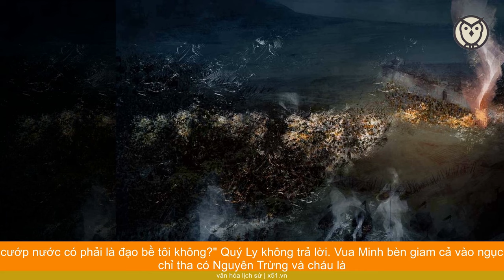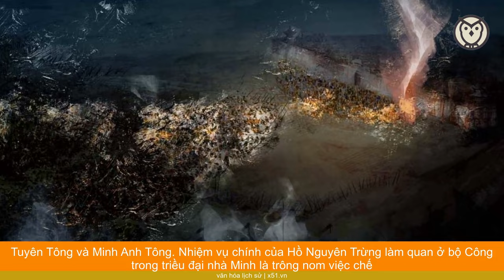SỐ PHẬN CỦA CHA CON HỒ QUÝ LY TẠI TRUNG QUỐC SAU KHI NHÀ HỒ BỊ DIỆT VONG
Đại Việt Sử ký toàn thư không chép rõ về số phận của Hồ Quý Ly nhưng kể về số phận của các quan triều Hồ bị bắt khá thê thảm: "Nhà Minh vờ cho Vương Nhữ Tương, Đồng Ngạn Hú, Nguyễn Quân, Lê Sứ Khải làm Kinh Bắc (có lẽ là ám chỉ Bắc Kinh) thị lang và tham chính ở Sơn Tây, Thiểm Tây, Sơn Đông, sai người đưa đi, đến nửa đường thì giết".